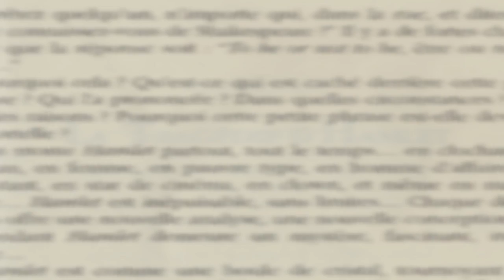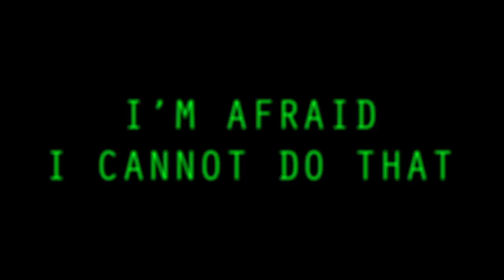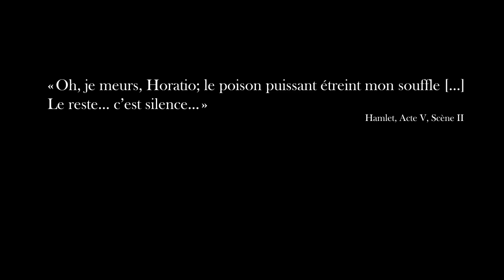Préface de la Dissonance numérique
CFP Arts Appliqués (Genève)

Réalisation : Vincent Zaugg, Rosa Matéo, Wiliams Bruce, Beuret Valentin, Faustino Jessica, Viglino Thibault